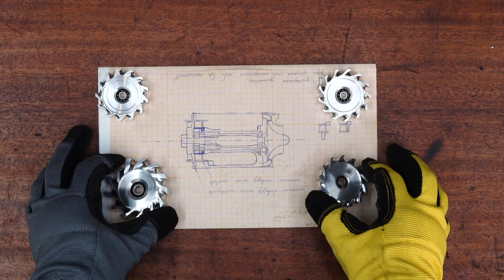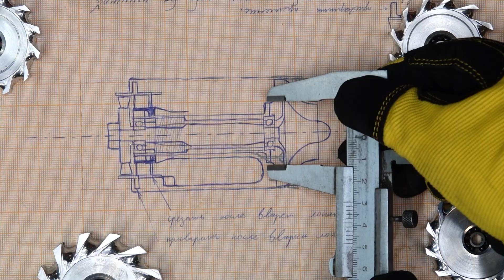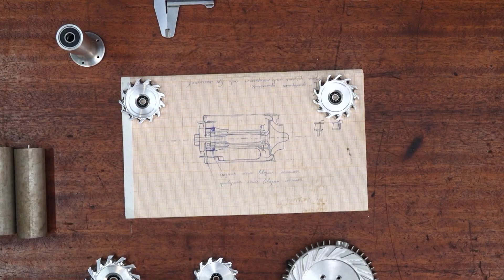Турбины растут как ГРИБЫ - делаю тунель гиперлу...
Собираю очень маленький турбореактивный двигатель в гараже и очень хочу чтоб он заработал. ВСЕ СЕРИИ НИЖЕ.